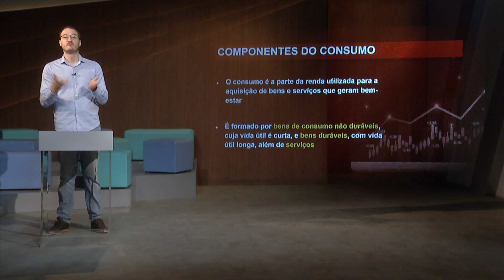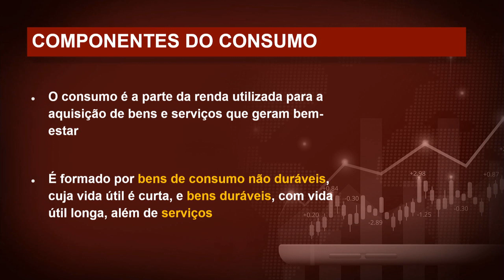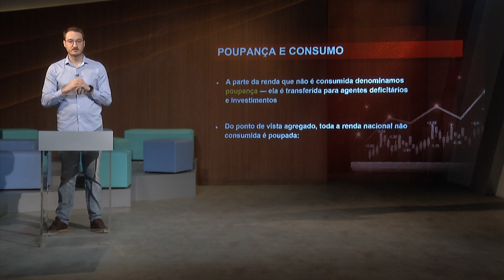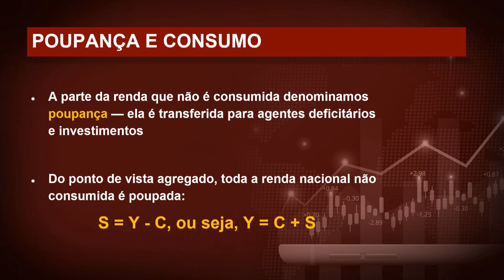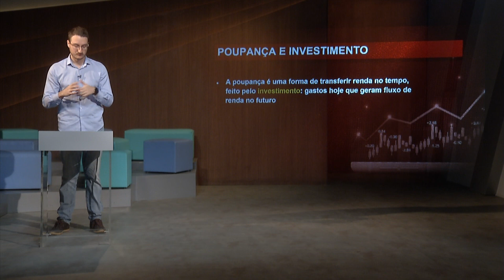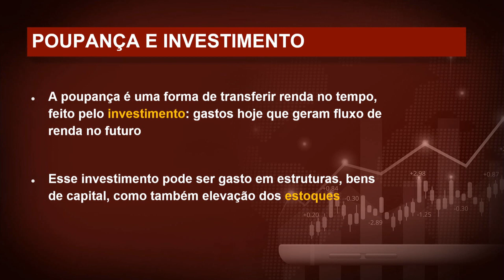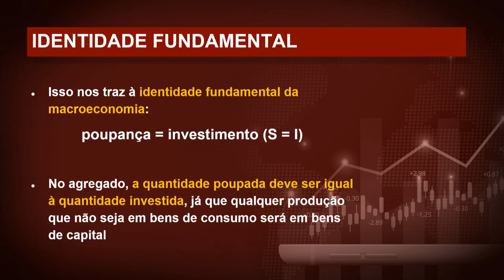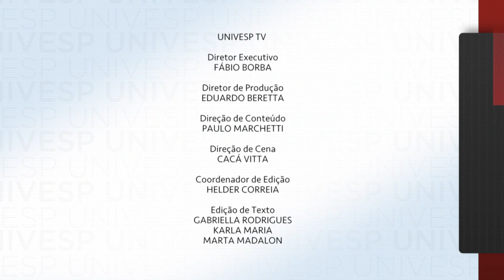Teoria Econômica e Economia Digital - Consumo e poupança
Nesta videoaula, você vai entender a identidade contábil entre poupança e investimento, a relação da poupança com o consumo, e ter noções de como a taxa de poupança afeta o crescimento da economia.

univesp.br
Teoria Econômica e Economia Digital
Univesp (Universidade Virtual do Estado de São Paulo)
Professor: Pedro Henrique Thibes Forquesato